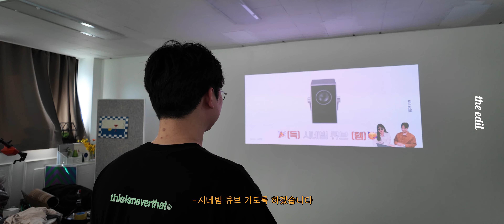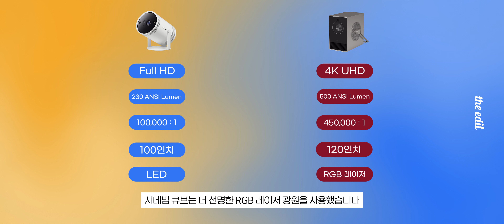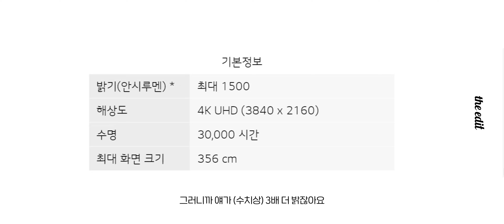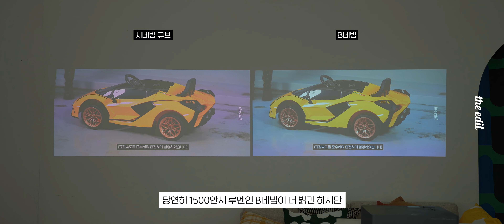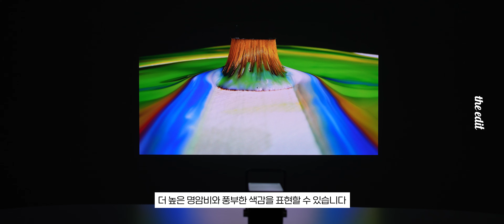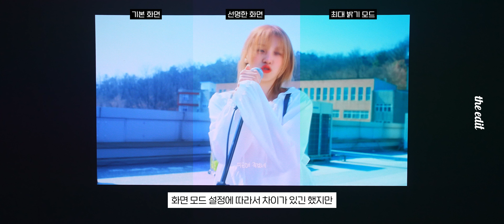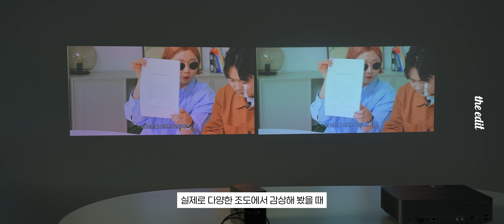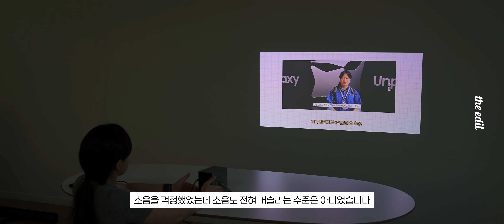회사 직원이 129만원짜리 시네빔 큐브 사달라고 해서 사준 후기…….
얼마전... 사주세용 이라는 시리즈가 될지 말지 모르는 망측한 영상에서...
에디터B가 사달라고 해서 사줬던 129만원짜리 시네빔 큐브입니다!
전 솔직히 가성비 생각하면 크게 기대하지 않았거든요?
근데 아주 흥미롭고, 기대 이상인 부분이 많은 포터블 프로젝터 입니다!
구매 고민하는 분들을 위해 다른 제품과 비교하며
솔직한 리뷰 말아왔습니다 ㅋㅋㅋㅋㅋㅋㅋ
사달라고 해놓고 별로라고 하는 에디터B 킹받네요 ㅋㅋㅋㅋ
저는 마음에 드는데.

00:00 기분 좋은 에디터B
00:25 LG 시네빔 큐브 샀습니다
02:12 삼성 프리스타일과 비교
03:20 LG HU70LS와 비교
08:08 화면 모드 비교 (기본 화면, 선명한 화면, 최대 밝기 모드)
09:09 단점 및 특징들
12:43 결론